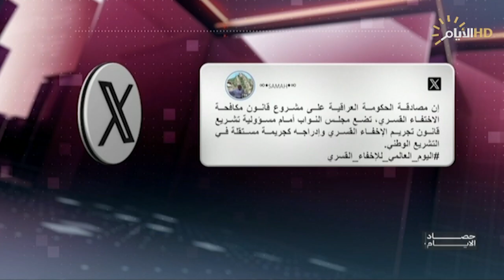حصاد الايام مع محمد رضا | في اليوم الدولي لضحاياه .. ما هو واقع التغييب القسري بالعراق؟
في اليوم الدولي لضحاياه .. ما هو واقع التغييب القسري بالعراق؟

فيصل ريكان / خبير قانوني
سكايب – أنس العزاوي / عضو سابق في مفوضية حقوق الإنسان

طائرة مسيرة في كركوك .. ما قصة التمادي التركي في الشمال؟

عدنان الكناني / خبير أمني
سكايب - جواد إسلامي / محلل سياسي - تركيا